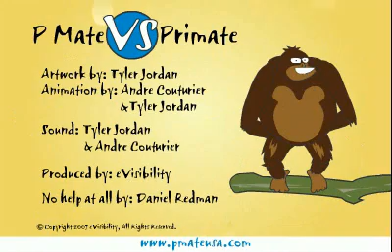Primate vs. Pmate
It's a GORILLA PEE BARRAGE!!!

Two gorilla's one female and one male battle for animated tree supremacy.  Who will prevail and with what tools and by what means?  The answers will titilate and educate.